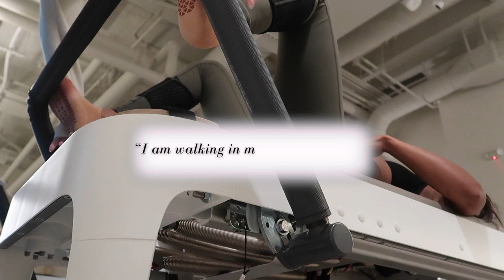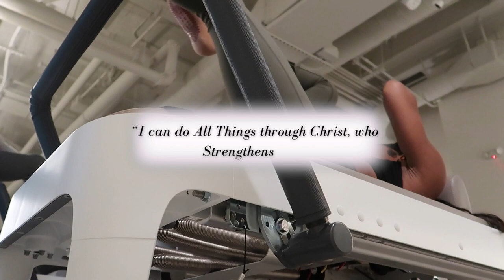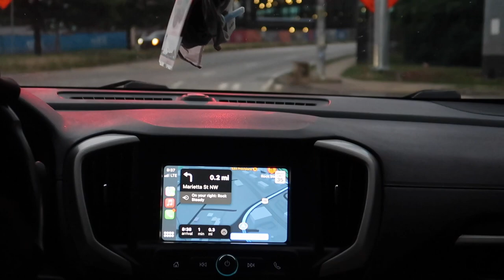HOME ALONE DIARIES | TRYING PILATES FOR THE FIRST TIME | MAKEUP SHOPPING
We got a NEW SERIES YALL! In the "Home Alone Diaries"  vlogs i'll be showing more of my day to day as a mom/entrepreneur/content creator. I'll also be sharing beauty & self care content. Basically, just showing y'all a version of me that I feel hasn't been fully seen yet. With all of that being said, thank you so much for tuning in! So much more to come!

Places mentioned in this vlog:
The Daily Pilates

India - @admire_me_indiab
Kenny - @easeupken
Kayli - @kaylimilan